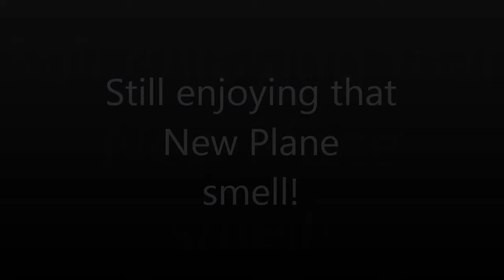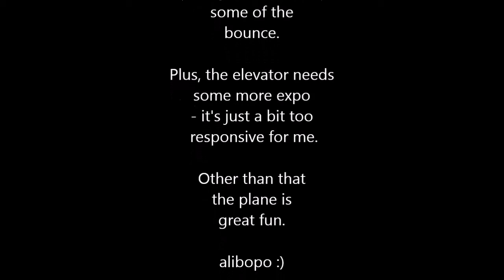RC GeeBee Sportster - autumn flight.